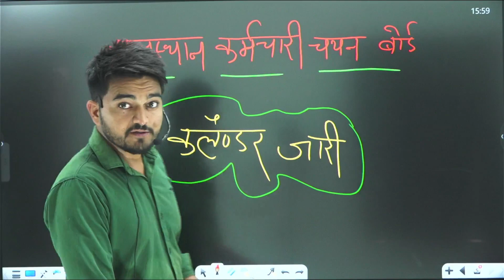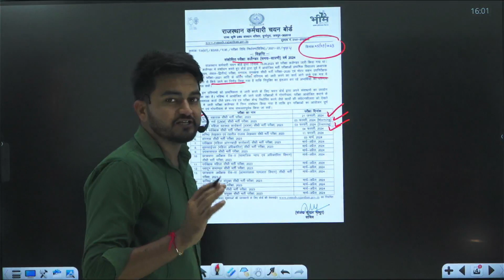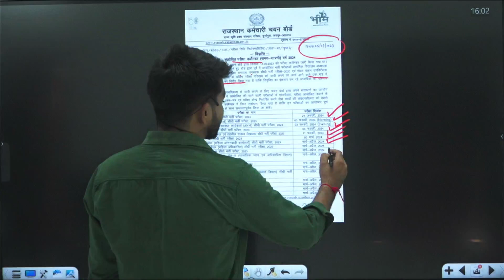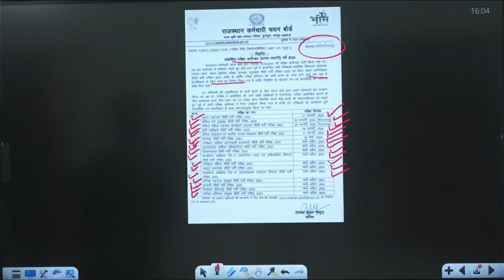राजस्थान कर्मचारी चयन बोर्ड ने जारी किया Exam calendar देखे। rajasthan karmchari chayan board exam।